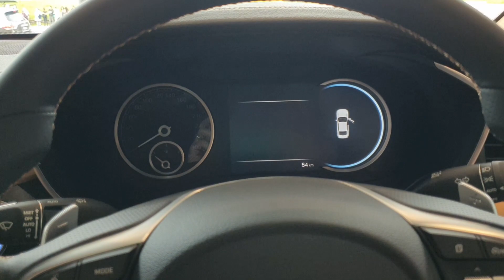G70 GENESISE 🚗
2.0T
4D SEDAN
Safety ANCAP rating 5 stars
Size 1998cc, 2.0L
Power @ RPM 179kW @ 6200rpm (240.0 hp)
Torque @ RPM 353Nm @ 1400rpm (260.3 lb-ft)
Cylinders turbocharged four-cylinder
Number of Valves 16
Valves VARIABLE DOUBLE OVERHEAD CAM
Euro Rating EURO 5
Compression ratio 10.00
Power/weight ratio 111.0kw/tonne
Bore/stroke 86mm × 86mm (3.4in × 3.4in)
Genesis G70 2.0T Drivetrain and Wheels
Transmission Eight-speed Auto Electronic
Drive type rear wheel drive
Steering type ELECTRIC POWER STEERING
Turning circle 11.0m (36.1 ft)
Brake (front) type DISC - VENTILATED
Brake (rear) type DISC
Front tyre & wheel size 225/40 ZR19 93Y - 8Jx19 +34
Rear tyre & wheel size 255/35 ZR19 96Y - 8.5Jx19 +46.5
Front suspension type Multi-link system, Macpherson strut, High performance dampers
Rear suspension type 5 links, High performance dampers
Genesis G70 2.0T Fuel Specifications
Fuel type PREMIUM UNLEADED PETROL
Fuel tank capacity 60L
Fuel consumption (combined average) 9.0L / 100km
Fuel consumption city (average) 12.8L / 100km
Fuel consumption highway (average) 6.8L / 100km
Vehicle range 666.7km (414.3 miles)
Emission standard EURO 5
E10 compatible 1
CO2 emissions (combined) 205g / 100km
CO2 emissions (city) 292g / 100km
CO2 emissions (highway) 155g / 100km
Genesis G70 2.0T Dimensions
Length 4685mm (184.4 inches)
Width 1850mm (72.8 inches)
Height 1400mm (55.1 inches)
Wheelbase 2835mm (111.6 inches)
Front track 1596mm (62.8 inches)
Rear track 1632mm (64.3 inches)
Ground clearance 130mm (5.1 inches)
Unladen weight 1613kg (3556.1 lbs)
Gross Vehicle Mass 2170kg (4784.0 lbs)